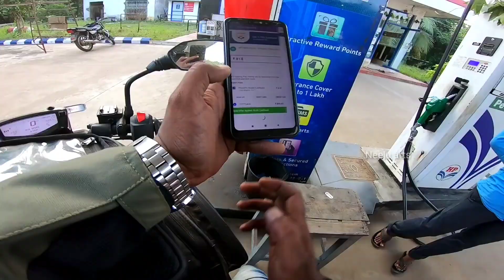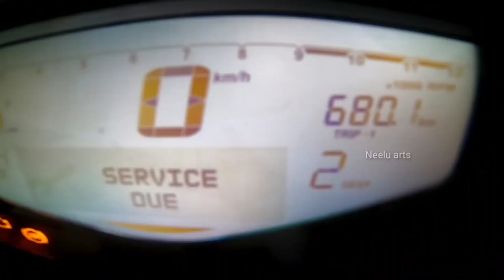Srikakulam to Rajasthan Day1 part2 | వరంగల్ వరకు vlog by Neelu moto vlogs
EntireSeries5000views=5engineoilBottlesGiveaway

హాయ్ ఫ్రెండ్స్ ఈ ఛానల్ కొత్తగా క్రియేట్ చేయడంతో ఈ ఛానల్ లో ఉండే ఈ రాజస్థాన్ సిరీస్ అంతా కూడా welcome to Neelu arts తోనే ఉంటుంది దయచేసి తప్పుగా అనుకోకండి